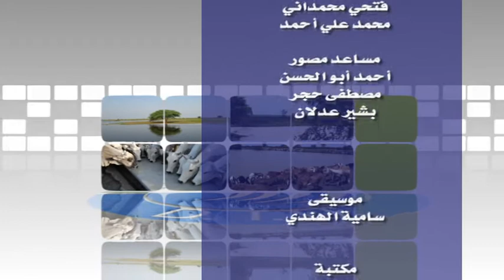حصاد المياه بولاية شمال كردفان سد اللقداب وسد أبورجالة - فيض الوطن العدد - 490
صورة حصاد المياه ... مشاهد تستنطق الحياة – حصاد المياه بولاية شمال كردفان سد اللقداب – سد ابورجالة - فيض الوطن العدد 490 .